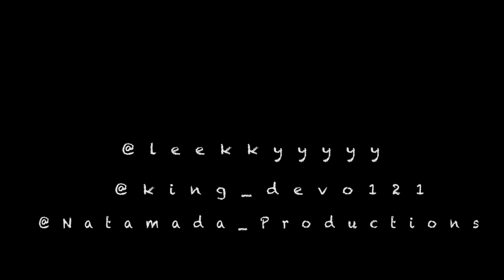King Devo x Leekk - How We Comin (OFFICIAL VIDEO) Shot